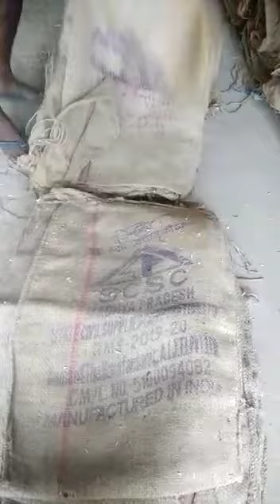wheat bags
wheat bags 50 kg